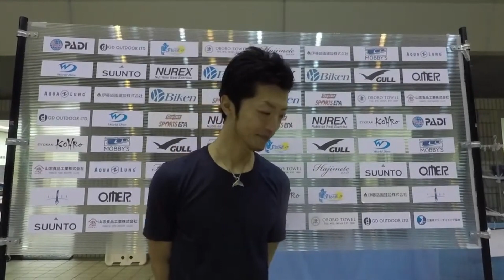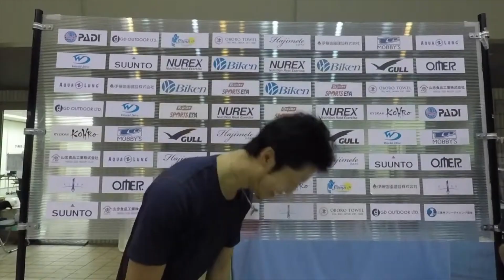【Y.Sasaki】フリーダイビングインドアカップin鈴鹿2020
2020年11月28日（日）三重交通Gスポーツの杜鈴鹿で開催されたフリーダイビングインドアカップin鈴鹿2020の佐々木選手の競技映像です。

フリーダイビング プロショップ シレーナ
Freediving ProShop Sirena

フリーダイビングインドアカップin鈴鹿